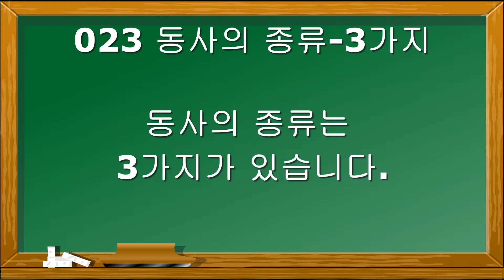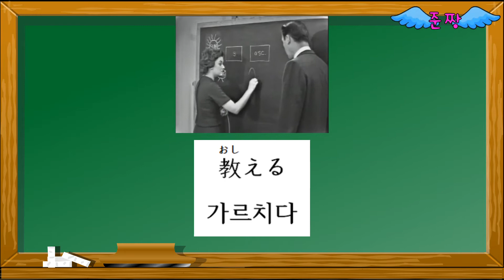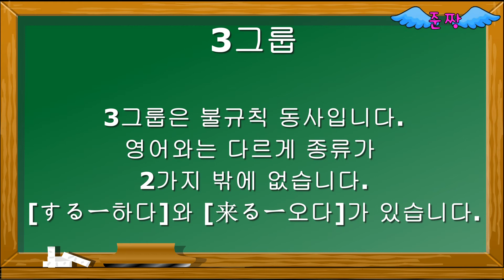023 동사의 종류-3가지-초급 문법-준짱 일본어 한마디 - Jun Zzang Japanese